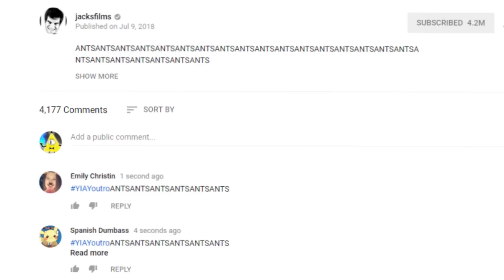My Improved YIAY Outro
TEMPORARY UPDATE 5/30/2020: GO SUPPORT AND DONATE TO "RECLAIM THE BLOCK" TO HELP MINNEAPOLIS COMMUNITIES DURING THESE TIMES AS THIS IS THE MOST POPULAR VIDEO ON MY CHANNEL, I FEEL LIKE I SHOULD USE IT TO BRING AWARENESS TO THIS CAUSE.

Fun fact: Even though this video was made public on July 16, 2018, it was uploaded as an unlisted video on July 9, 2018.